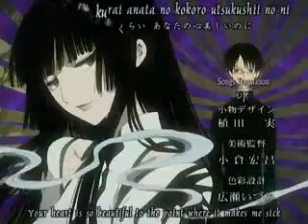×××HOLiC - Opening Jp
Watanuki Kimihiro, é um jovem estudante que tem o dom de ver e atrair fantasmas e espíritos (ayakashi). Um dia, ao ser atacado por uma ayakashi, acaba entrando em uma loja. A dona do lugar é Ichihara Yuuko, uma mulher que diz que o fato dele ter entrado lá não foi coincidência. Aquela é uma loja onde se realiza desejos, e ele tinha um. Porém para que seja concedido, é necessário pagar um preço equivalente. Watanuki então, deseja não ver mais os espíritos, e para poder pagar o preço, "aceita" (lê-se: é forçado) a oferta de Yuuko para trabalhar em sua loja.

A partir desse momento, sua vida muda completamente. Watanuki passa a se envolver nas histórias misteriosas dos clientes de Yuuko, e com ela aprende não só sobre as situações mágicas que o cercam, mas também sobre si mesmo.